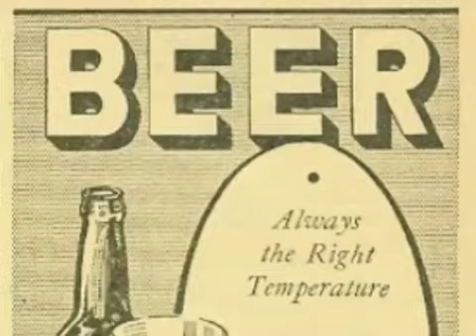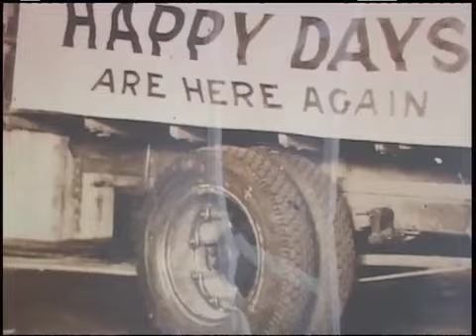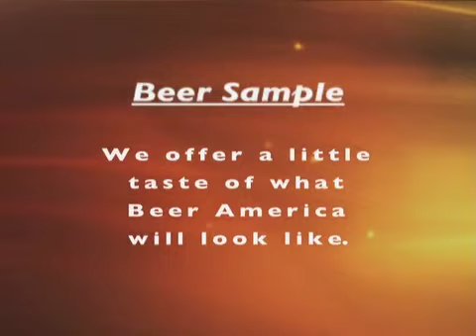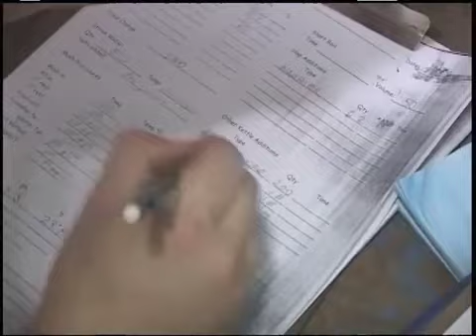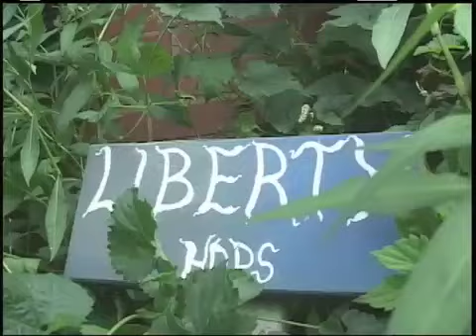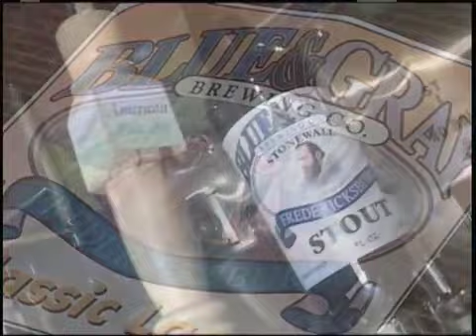"Beer America" Pilot/Idea, Part 2, 2004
Part 2 of the Beer America TV "It was my idea first" episode is here! After shooting my Beer America screen test with Dogfish Head owner Sam Calagione in 2003, I found myself wanting to shoot something a little more in-depth to shop to networks like the Travel Channel. A&E, Discovery, Scripts etc. So my good friend Steve Panciera and I jumped in a car and spent 4 days shooting a small taste of what Beer America could be - remember, this was in 2004! I wish Brew Masters the best of course, it's already created new opportunities for us here...more to come on that. I have a flight to catch (hint, hint).  Distributed by Tubemogul.